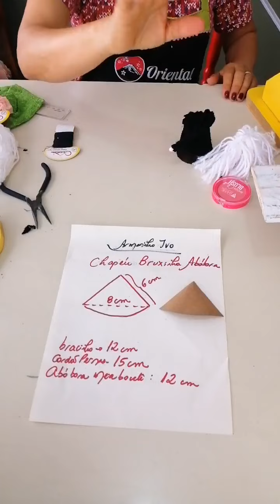Bruxinha na Abóbora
Live Ivo

Materiais da ORIENTAL :
- meias boucles : preta, laranja, roxo e verde folha
- meia lisa salmao ou creme
- olhos preto c furo P
- fibra acrílica
- lã branca p cabelo
-cordão de algodão
-linha magica branca, vermelha, creme e preta
- mini vaso
- arame base nr20
- algodão
- tubo modelador Oriental

MEDIDAS:
- bracinho 12 cm
- cordão pernas 15cm
- abobora meia boucle: 12 cm fechada